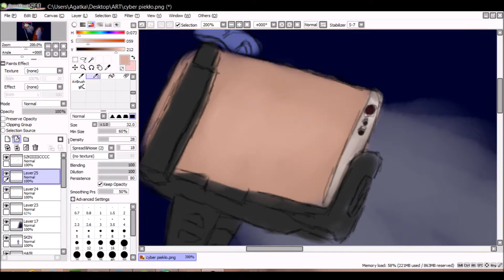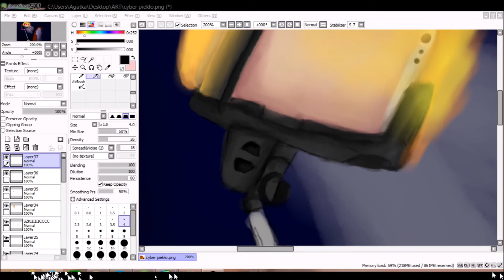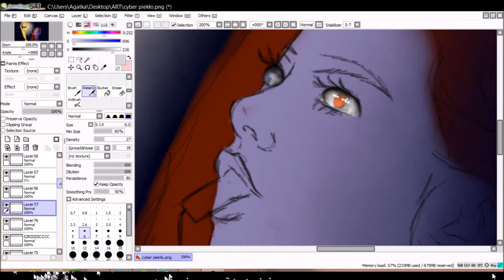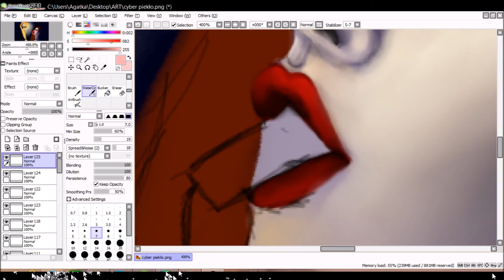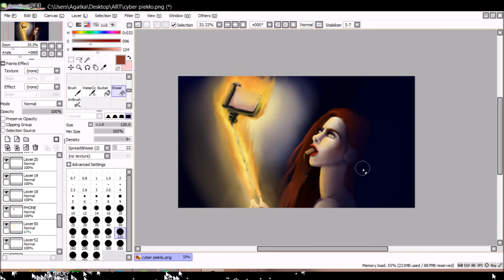aadarling - CYBER PIEKŁO !! - SPEED PAINT!!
Film przestawia proces tworzenia grafiki do utworu "Cyber Piekło" Adriana Silberta i Przemka Pno :)
Utwór pojawi się wkrótce, a w tle możecie usłyszeć instrumental :)
Miłego oglądania i wasze opinie mile widziane :)))